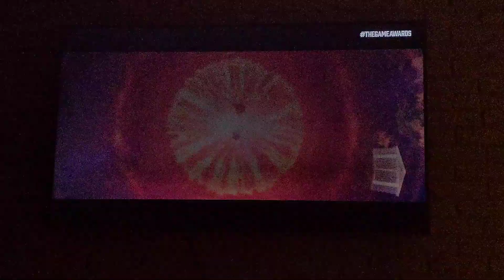Sonic movie 2 trailer Game awards